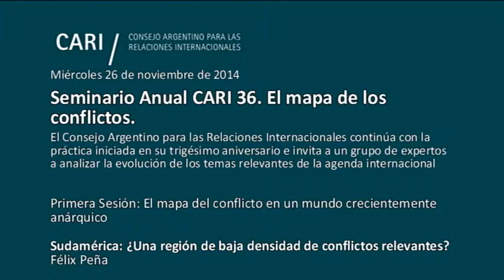Sudamérica: ¿Una región de baja densidad de conflictos relevantes? - Peña - PARTE 2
Miércoles 26 y jueves 27 de noviembre
Seminario Anual CARI 36. El mapa de los conflictos
El Consejo Argentino para las Relaciones Internacionales continúa con la práctica iniciada en su trigésimo aniversario e invita a un grupo de expertos a analizar la evolución de los temas relevantes de la agenda internacional

Primera Sesión: El mapa del conflicto en un mundo crecientemente anárquico

El mapa general de los conflictos
Julio A. Hang

Sudamérica: ¿Una región de baja densidad de conflictos relevantes?
Félix Peña

Ucrania, sus vecinos y la OTAN
Marcelo Montes

México y Centroamérica. Narcotráfico y crimen organizado
Juan Belikow

África: Conflictos por recursos, religión y territorio
Gladys Lechini

Los conflictos del Mar de China
Jorge Malena